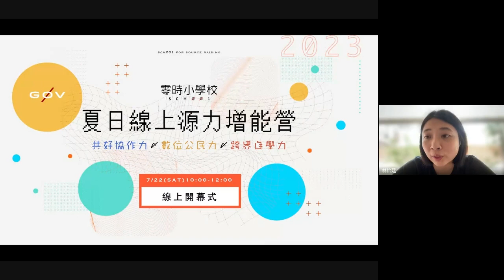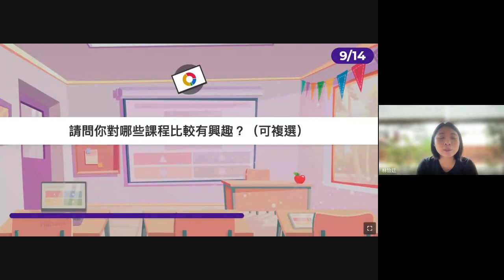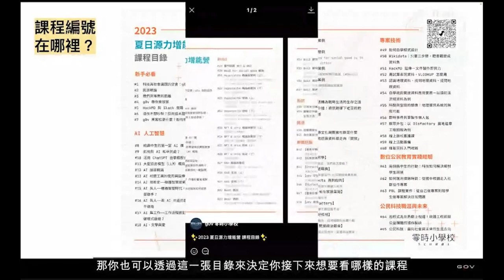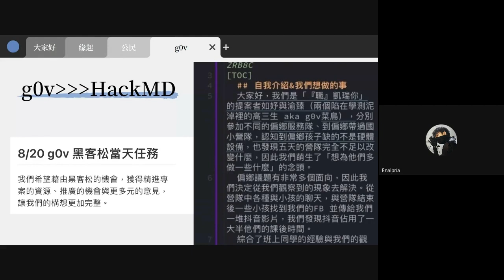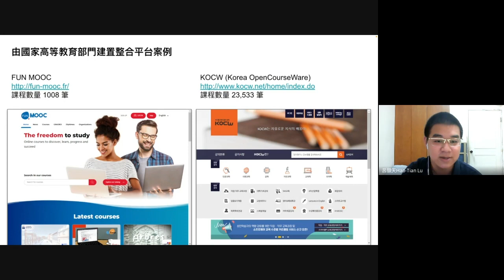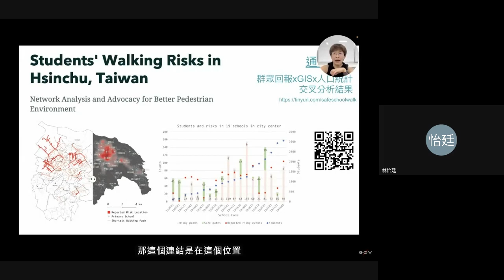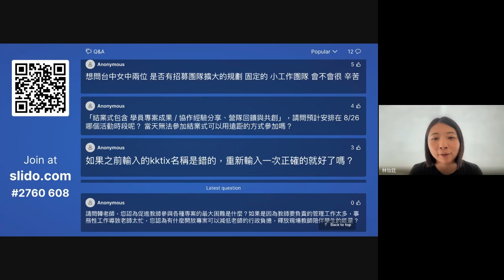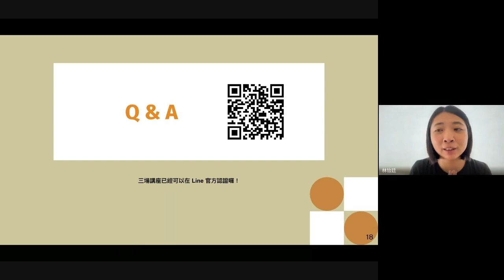【零時小學校 2023 夏日源力增能營】線上開幕式完整內容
（8/26 前都還可以報名唷！）